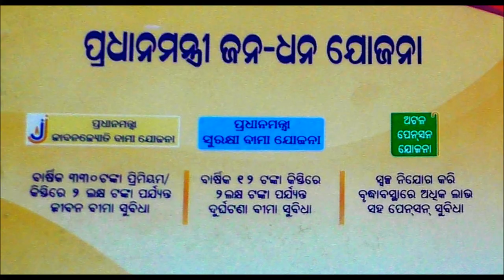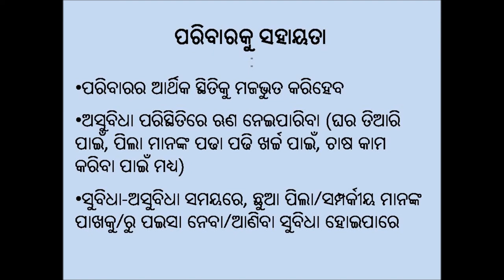Mo bank khata_OLM_Angul_Odisha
The video is describing different etitlements of Pradhan Mantri Jan-Dhan Yojana (PMJDY). It is explaining about different schemes under PMJDY i.e. Jeevan Jyoti Bima Yojana, Suraksha Bima Yojana and Old Age Pension Scheme. The video has highlighted various benefits of financial inclusion like savings, instant money transfer, availing loan, insurance, pension etc.